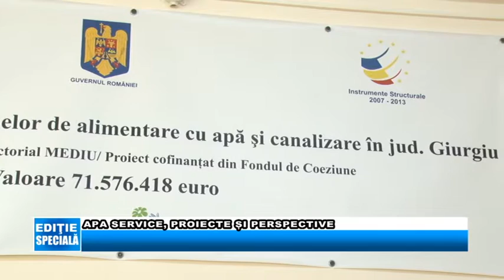13 SEPTEMBRIE EDITIE SPECIALA APA SERVICE